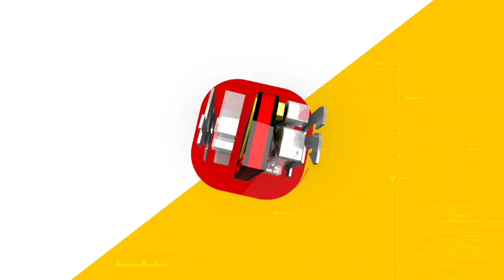കോതമംഗലം ഭൂതത്താൻകെട്ടിന് സമീപം ജനവാസമേഖലയിൽ നിന്ന് രാജവെമ്പാലയെ പിടികൂടി